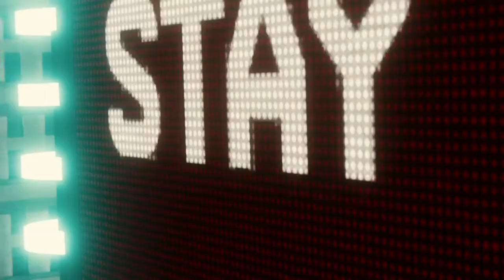Investigate Otto's lair, Deafeat Electro and Vulture (Marvel's Spider-Man)